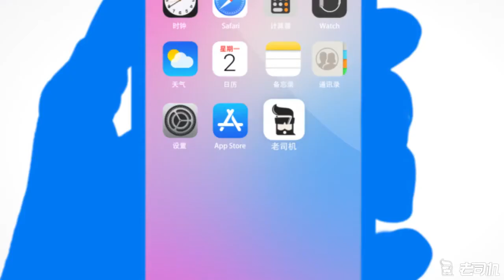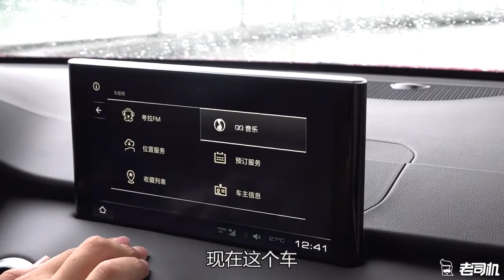【每天一款实拍车】 李伟龙体验WEY VV6